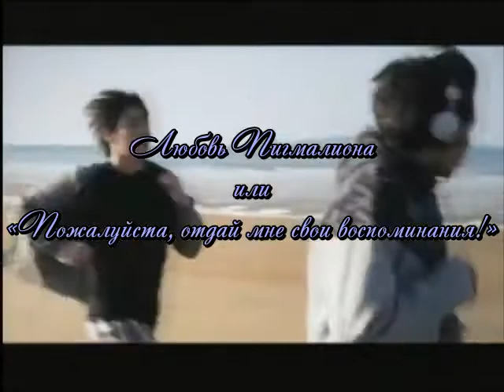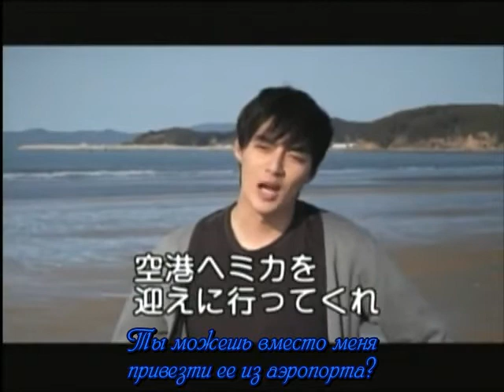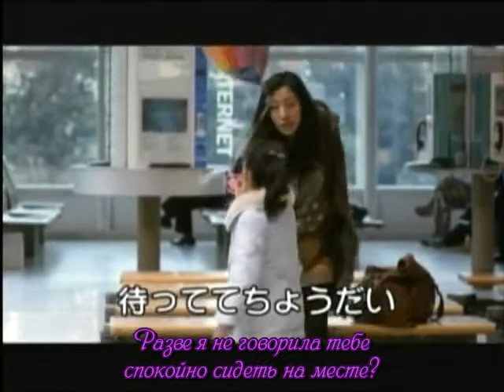Pygmalion's love Ep2 (rus subs)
Русские субтитры - фансаб-группа FanAsia
Russian subs - fansab-group FanAsia

Описание: В истории затронуты такие чувства, как дружба и любовь. Сюжет разворачивается вокруг девушки Мики (Minamisawa Nao), вынужденной бороться с амнезией, её парня Джуна (Kim Joon) и его друга Кю Гёна (Kim Jae-wook), который притворяется парнем Мики, хотя на самом деле таковым не является.